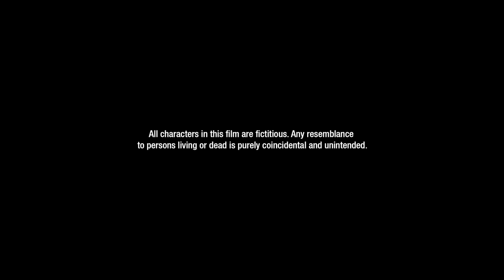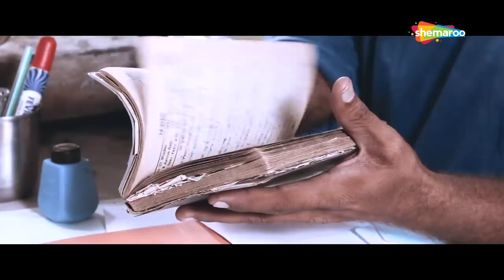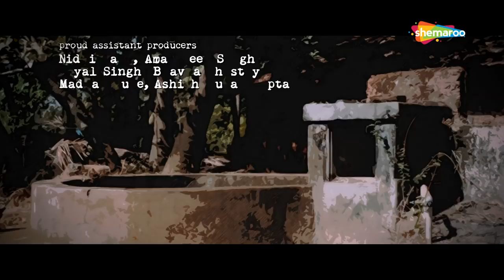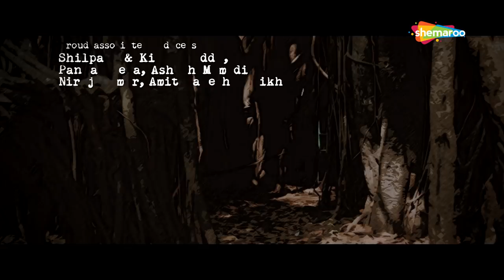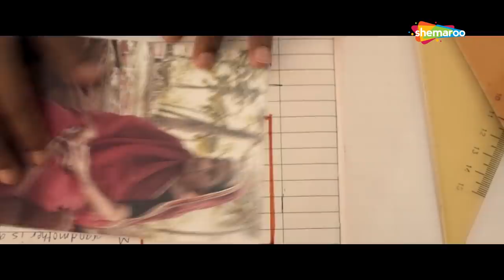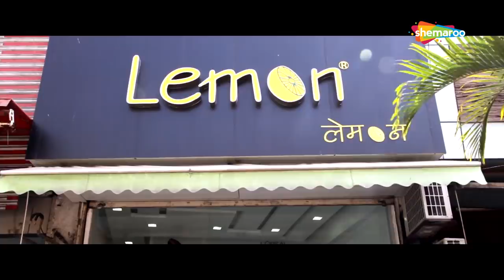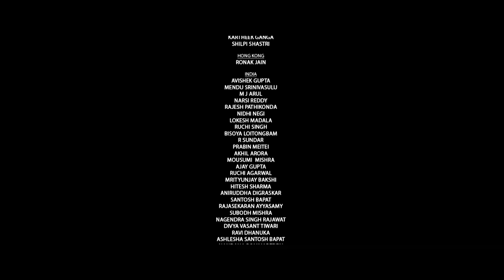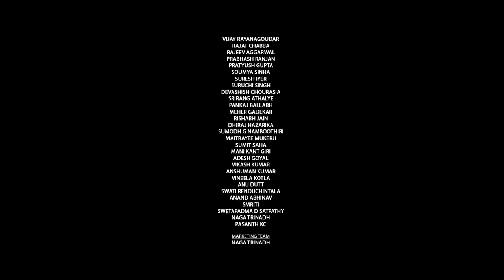Barefoot To Goa (HD) 2015 | Farukh Jaffer | Saara Nahr | Ajay Chaurey | Latest Bollywood Full Movie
Diya and her elder brother, Prakhar, set out on a journey to Goa from Mumbai to bring back their grandmother, Kantabai, who has been abandoned by their parents.